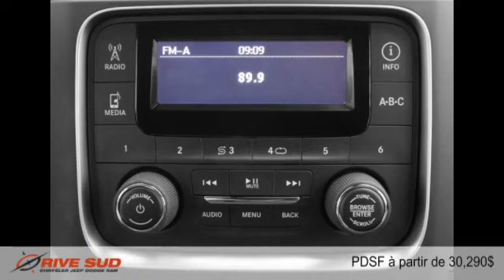Ram 1500 2015 à Brossard (près de Longueuil et Montréal)